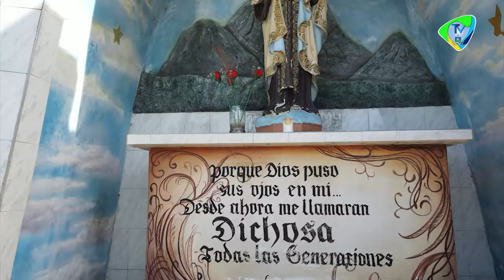CON DIOS AL AMANECER - Evangelio San Mateo (12, 46-50) Sábado 16 de Julio (especial) - VICINIRIDA TV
Reflexión del Santo Evangelio, por el Párroco Nicolás Alcides Ruiz m.x.y de la catedral Nuestra Señora del Carmen del Vicariato Apostólico de Inírida.